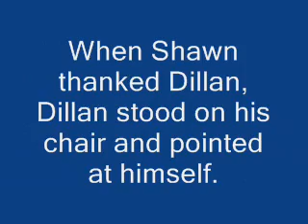Championship award ceremony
Shawn accepts the award for 2007 Rocky Mountain Raceway Rookie Champion.